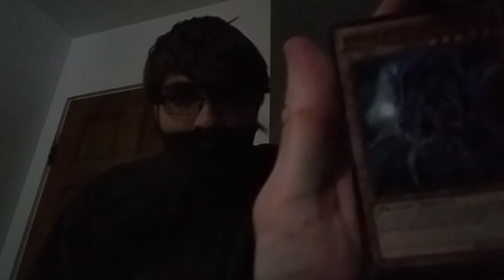Yu-Gi-Oh! The Cards of Chaos (Live-Action Series) Opening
The opening to The Cards of Chaos. I'm still new to this sort of thing, so I expect criticism to hit me. But hey, this was something that I was wanting to make for a while.

Opening's Theme: Joy to the World

If you like my content and want hints as to when future videos will be released or if you want to talk to me, you can join my discord server if you wish.